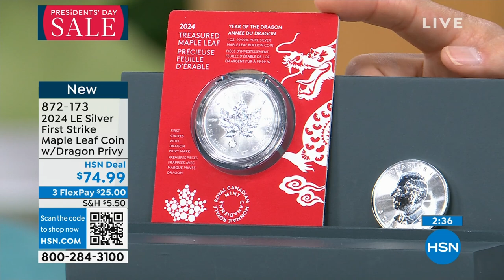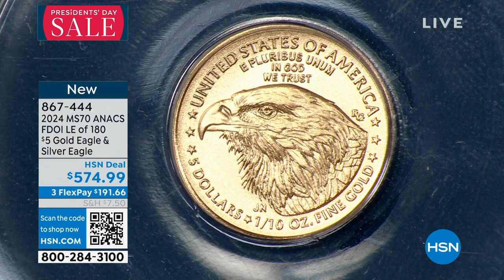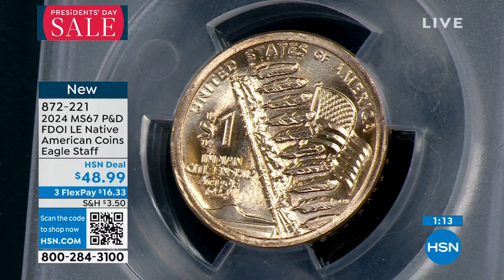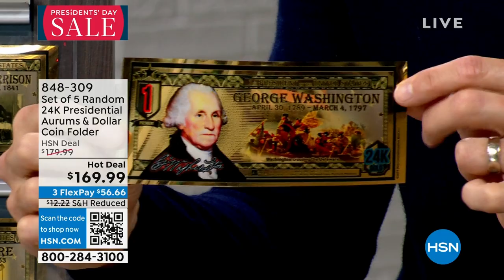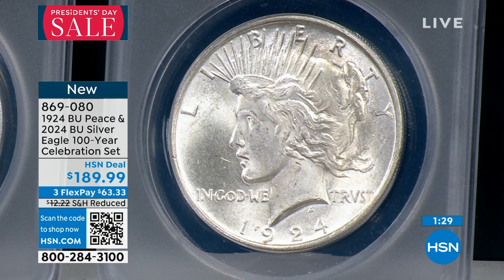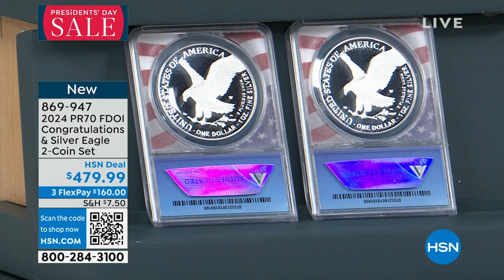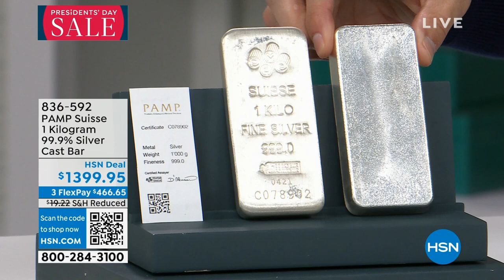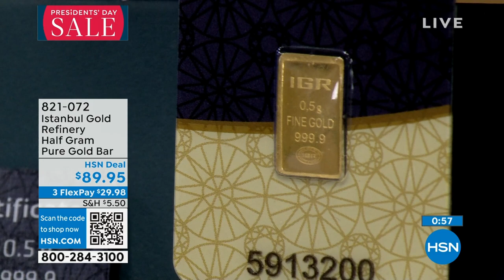HSN | Coin Collector 02.20.2024 - 01 AM